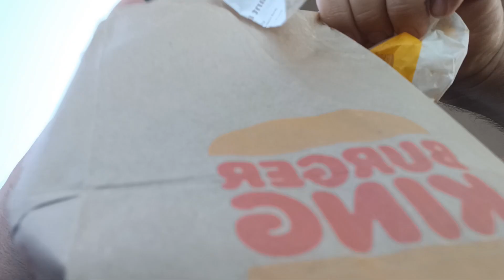sausage biscuit egg 🥚 and cheese 🧀 from burger 🍔 king 🤴